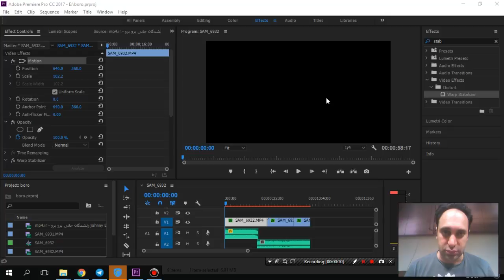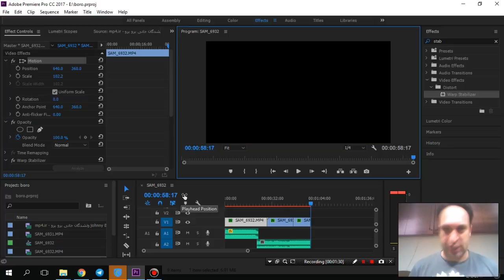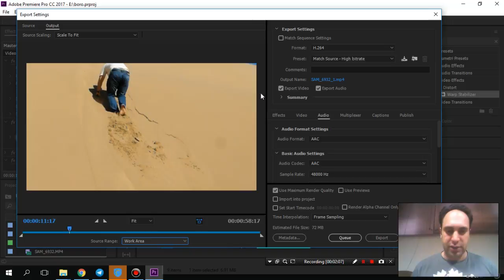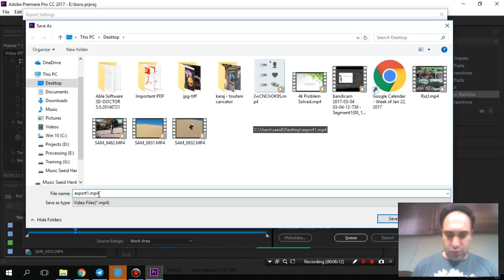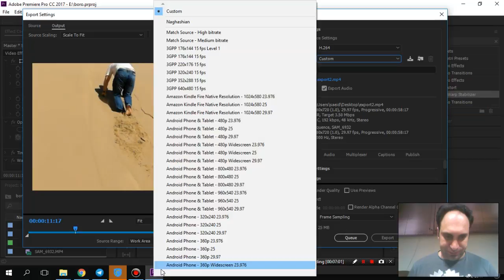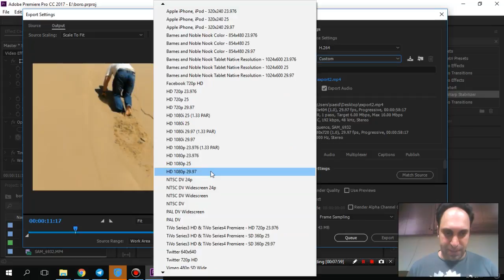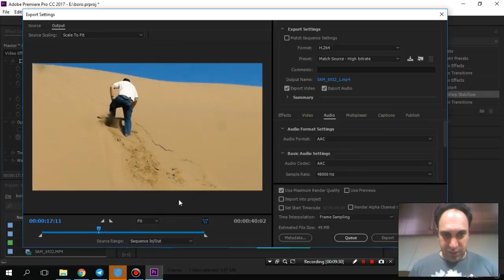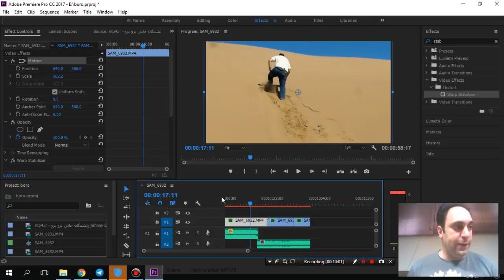66- خروجی premiere برای Instagram و Telegram - سعید طوفانی